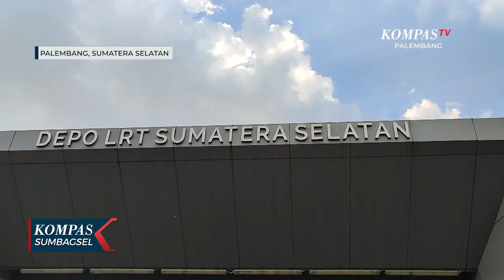Pengemudi Feeder LRT Sempat Mogok Tuntut Gaji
PALEMBANG, KOMPAS.TV - Pengemudi freeder lrt melakukan mogok operasi, dengan mendatangi  Balai Pengelola LRT Sumsel. Aksi tersebut untuk menuntut gaji yang belum dibayarkan.
Sejumlah pengemudi freeder lrt musi emas yang bernaung di pt transportasi global mandiri, mogok operasi dengan mendatangi balai pengelola lrt sumsel, Jum'at  siang kemarin.

Aksi tersebut untuk wilayah palembang II. Para pengemudi menggelar hal itu untuk meminta balai pengelola lrt sumsel segera membayar gaji mereka sesuai perjanjian, dan kontrak Kerjasama. Pengemudi mengaku sudah sebulan tidak menerima gaji.

Sementara balai pengelola kereta api ringan sumsel, dalam rilis tertulisnya memastikan akan segera mungkin membayar operasi feeder lrt, karena mereka masih dalam review anggaran di pusat.

Sejak sabtu 2 September 2023 aktivitas feeder di sejumlah korider lrt sudah kembali berjalan.